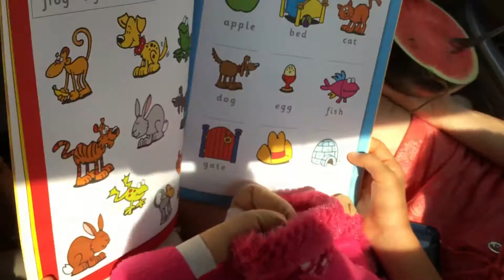THAI WATERFALLS & STICKY RICE